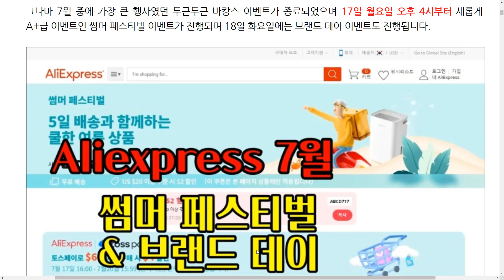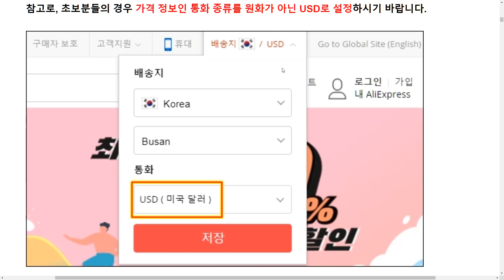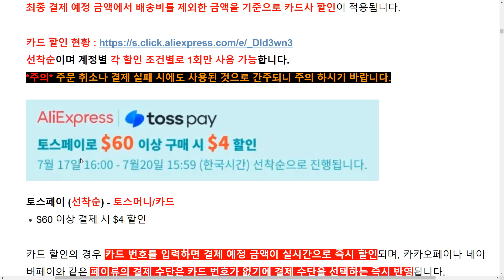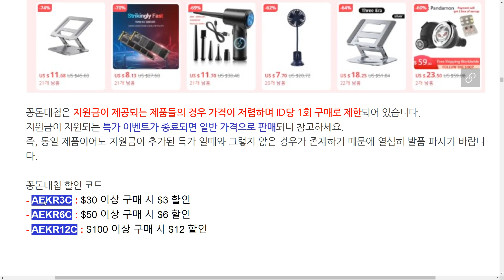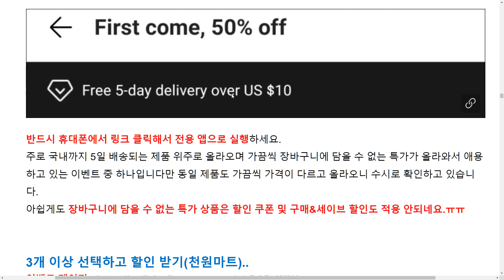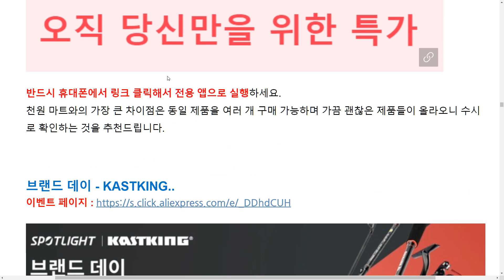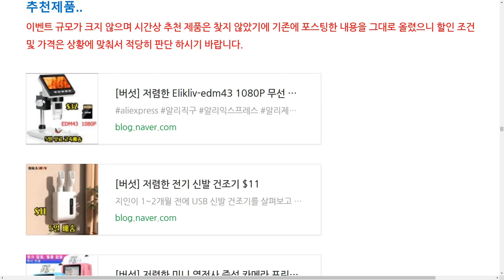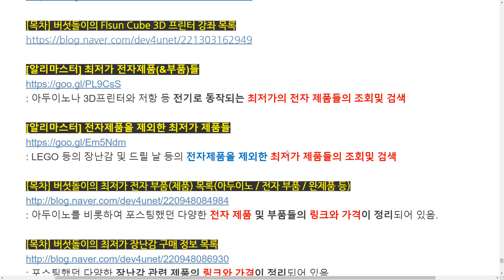[버섯] 알리익스프레스 7월 썸머 페스티벌 이벤트 및 카드사 할인 (A+급 이벤트)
월요일 오후 4시부터 썸머 세일 이벤트가 시작되며 다음 날 브랜드 데이 이벤트가 시작되니 참고하시기 바라며 모쪼록 알뜰하게 구매하시는데 조금이라도 도움이 되기를 희망합니다.^^
마땅한 혜택이 없으면 8월의 S급 이벤트를 노리세요.*^^*

썸머세일
꽁돈대첩
5일 배송
Choice제품 선착순 50%
$15이상 $4할인
천원마트

[프로모션코드]
*아래 이벤트 상품에 한해서 $2 할인이 제공됩니다.*
- ABCD717 : $20 이상 구매 시 $2 할인

이벤트 페이지
- AEKR3C : $30 이상 구매 시 $3 할인
- AEKR6C : $50 이상 구매 시 $6 할인
- AEKR12C : $100 이상 구매 시 $12 할인

::영상 목차::
[00:00] 소개 및 이벤트 설명
[02:44] 이중환전 참고 사항
[04:14] 할인 코드
[05:06] 카드 할인 및 적용 방법
[06:39] 썸머 세일
[07:24] 꽁돈대첩
[08:20] 5일 배송 및 보상 방법
[09:47] Choice 제품 선착순 50%(추천)
[11:34] 천원마트(추천)
[12:35] $15이상 $4할인(추천)
[13:36] 브랜드 데이 - KASTKING
[14:54] 초보자용 핵심 요약
[15:47] 추천제품
[18:33] 참고 및 문의 방법